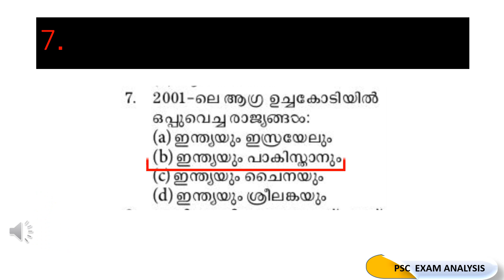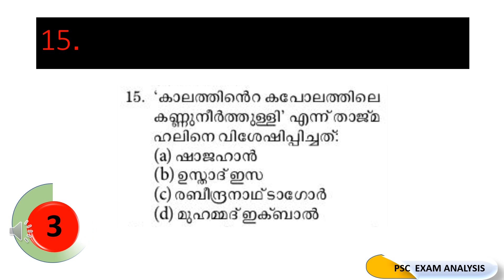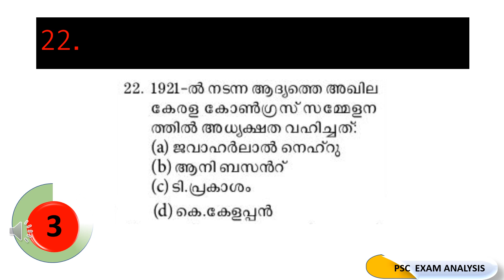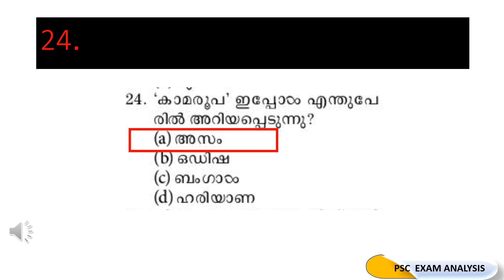PSC VILLAGE FIELD ASSISTANT 2022 SYLLABUS BASED CLASSES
This video created for upcoming Kerala psc Village Field Assistant(VFA),bevco ldc, company corporation board and lgs Exam 2022 preparation. it will help you boost your knowledge. we are trying to conduct mock test everyday. Participate  daily mock test and analyze yourself.All the best.Keep learning